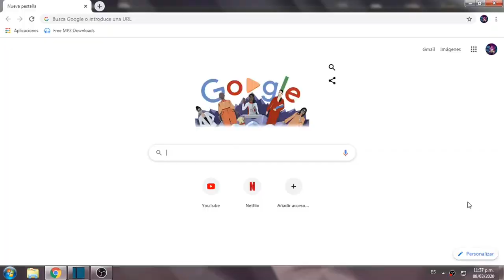Cuphead (y Mugman) - Review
Jelou

Juegos mostrados:
Cuphead - Dark Souls (perdón)

Canciones usadas:
Cuphead ost: Don´t Deal With The Devil - Introduction - Treetop Trouble - Botanic Panic - Inkwell Isle Two (Piano) - Tutorial - Aviary Action - Sugerland Shimmy - Threatenin´ Zeppelin - High Sea Hi-Jinx - Die House
Wandersong ost: The Queen of Winds
Bleed 2 ost: This Just in (Intermission)